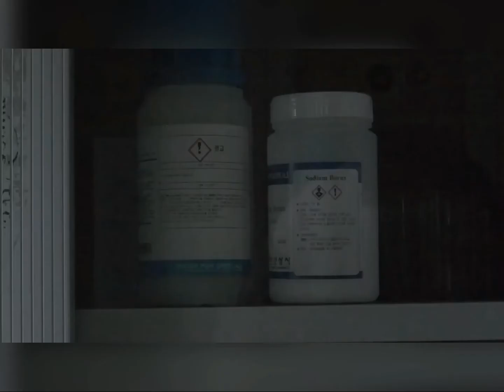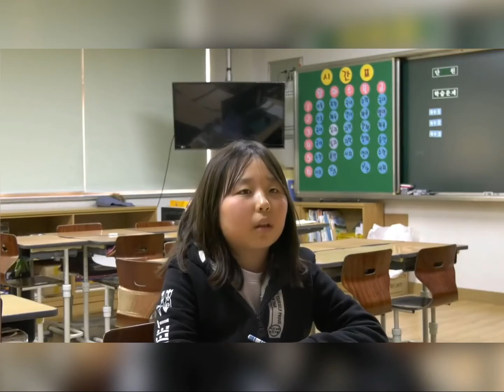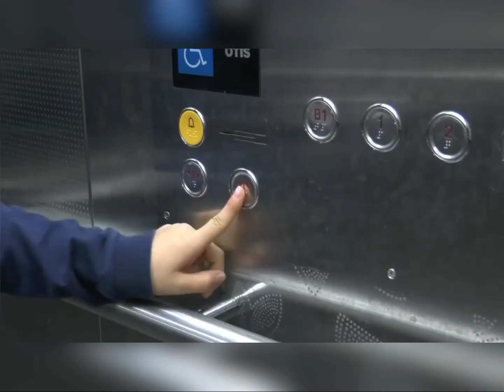Film Zombiee | anak sekolahh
Kisah tentang zombie yang bisa mengigit manusia dan kemudian mengubahnya jadi zombie memang menyeramkan.
Ketegangan ketika menontonnya nggak hanya karena rupa zombie yang penuh darah, tapi juga melihat gimana manusia harus menghindari dari gigitan zombie.

Ini yang kadang membuat kita yang menonton film horor zombie jadi geregetan sendiri.

Selamat menontonn